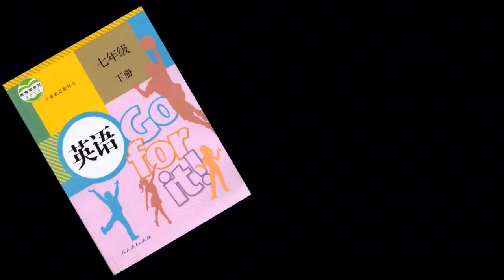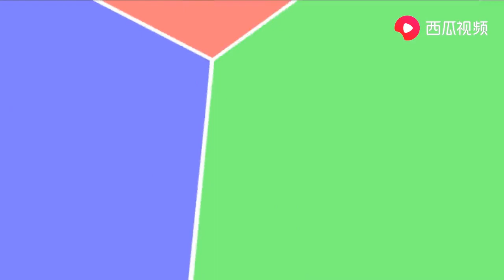初中英语七年级下册 Unit7 Garmmar 人民教育人教版 常荣7岁录像 人教版初中英语7七年级下册英语课全集 跟常荣读